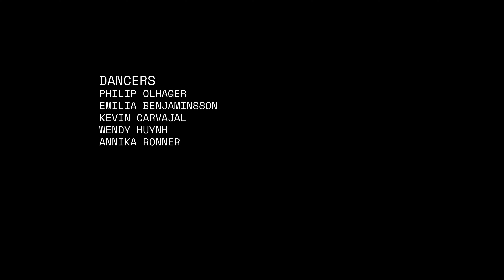Ateez - 'Cyberpunk' One Take version, Original Choreography by Philip Olhager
Hey guys! We finally managed to record this one. Here's an original choreo to one of the best songs from 2022. Enjoy!